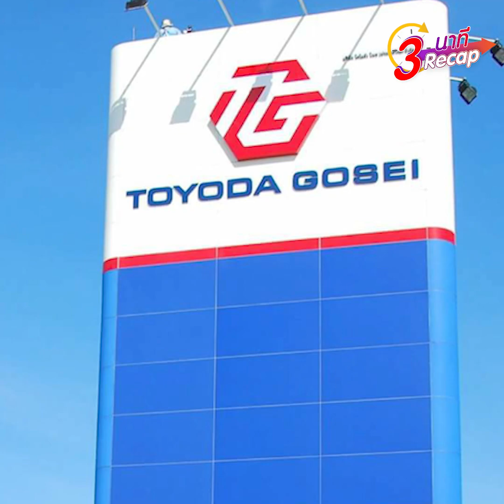เปิดชัดๆ โบนัสปี 65 ที่ไหนให้เท่าไหร่ มากสุด 10 เดือน!! จะใช้หมดมั้ยเนี่ย : Khaosod TV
เปิดชัดๆ โบนัสปี 65 ที่ไหนให้เท่าไหร่ มากสุด 10 เดือน!! จะใช้หมดมั้ยเนี่ย

3นาทีRecap EP.104